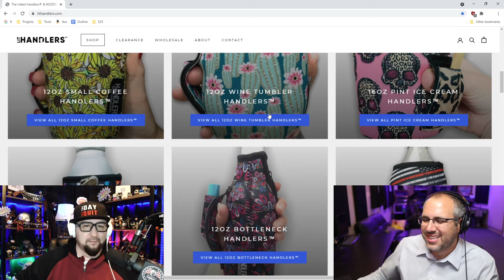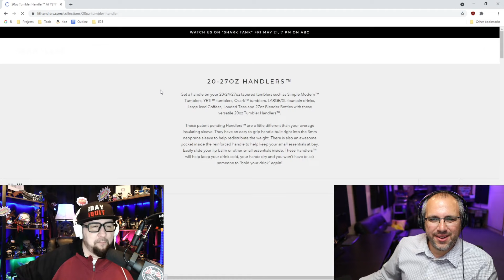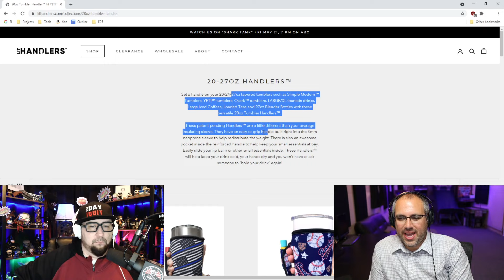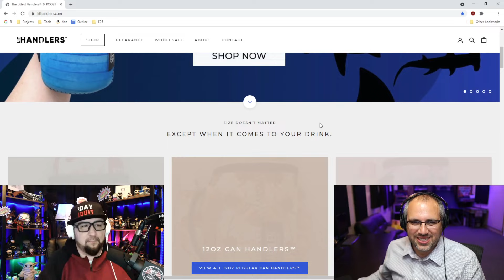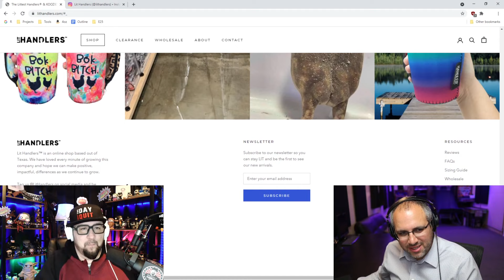Lit On Fire? | The LIT Handlers on Shark Tank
Biz Coach, Super Joe Pardo reacts and gives his advice to the business The Littest Handlers from Shark Tank Season 12 Episode 25.

Lit Handlers on Shark Tank
Lit Koozies on Shark Tank